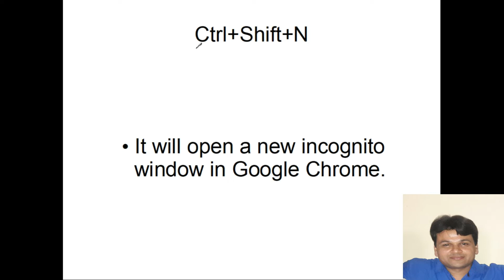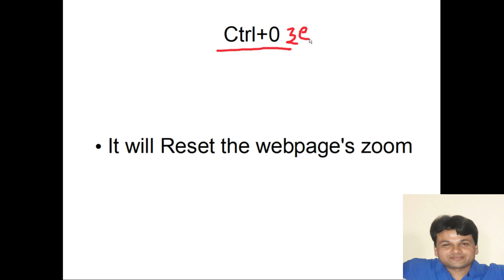Important Keyboard Shortcuts for Computer